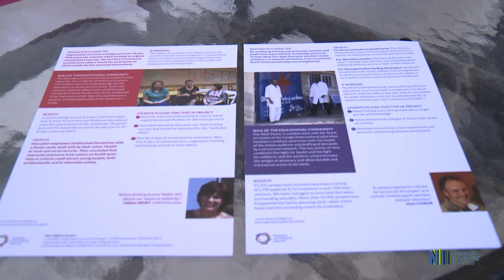WORLD TEACHERS' DAY